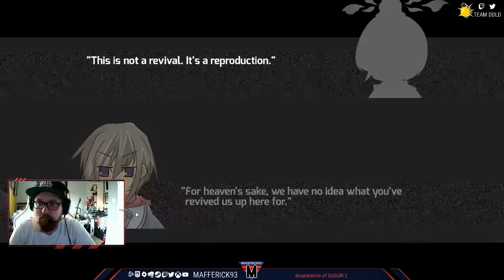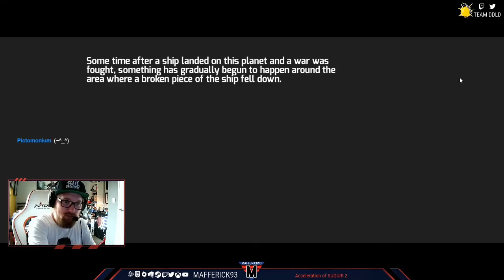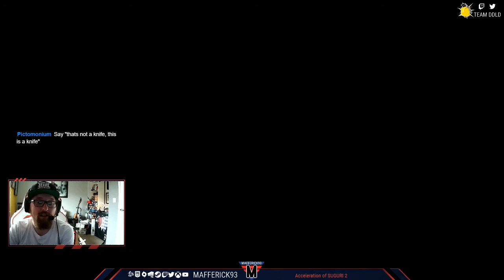Steam Library A-Z #5 - Acceleration of Suguri 2 - Seizure Simulator